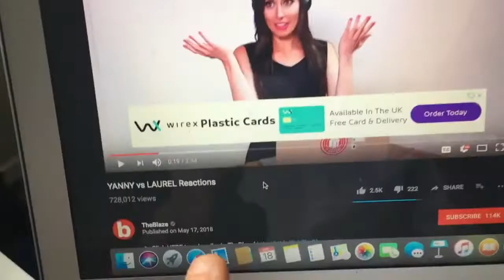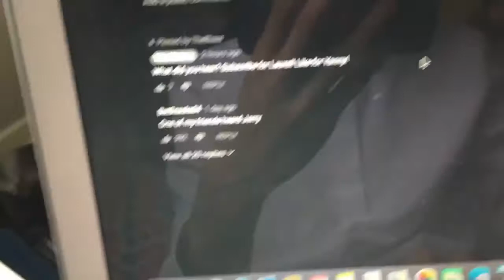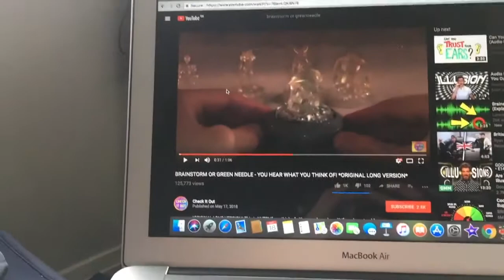LAUREL OR YANNY?!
uknowitsjosh2

josh_vlogsyt